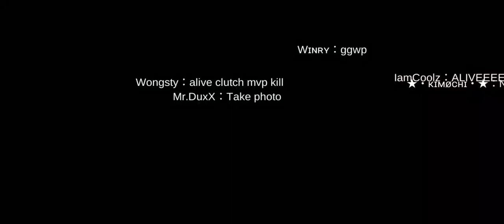Paradox the Black Horse! vs Lost vs Penrill vs LORD - War of Crystal - Guillotine Cross POV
Ragnarok M: Eternal Love - War of Crystal
After seeing the match, we were thinking, let's not be the last.
End up we got lucky and get the 1st!
Lesson learned, Try ur best even less hope!  xD